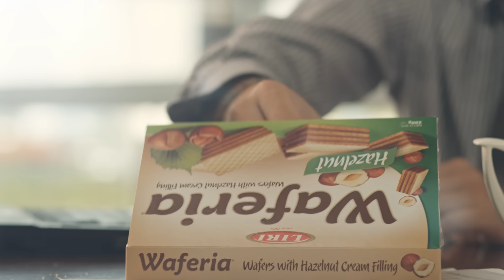LIRI - Tradition and Taste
Entermedia has produced a TV ad for LIRI so that everyone knows how much tradition and taste these products since 1985 have.